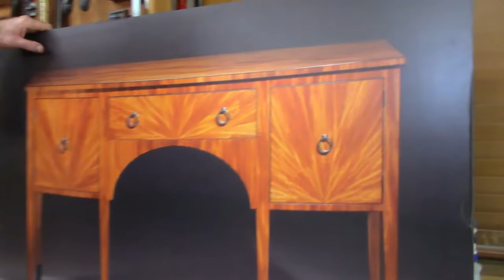How to Inlay Butt Hinges with Tom McLaughlin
⚙️ MAILING LIST Sign up and be the first to know about
• Opportunities to connect with Tom
• Special discounts
• Online Courses and Project Builds
• Full-size Plans
• In-shop Classes
• Shop Night Live Episodes

⚙️  SHOW NOTES — EPISODE #107:  Hinges can be fussy to set, and nobody likes a crooked or sticky door. In this episode Tom shows a couple methods to get great results. The first is old school using hand tools like a router plane. And the second is more modern, making a jig and using the power of a router to get perfect repeatable results. Your hinges will be the envy of the neighborhood. (Closed captioned)

• CMT 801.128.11B Mortising Bit with 1/2-Inch Diameter with 1/4-Inch Shank
• Swann Morton No.3 Scalpel Handle With 5 No.10a Blades

⚙️  TOM'S SOCIALS - FOLLOW ALONG!